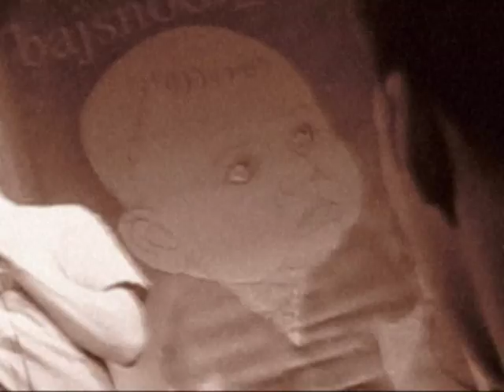Simon Svensson stand up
På Bajsnödigt i Göteborg den 2 oktober 2009
Jävligt svårt att filma när man skrattade konstant, där av jordbävningseffekten